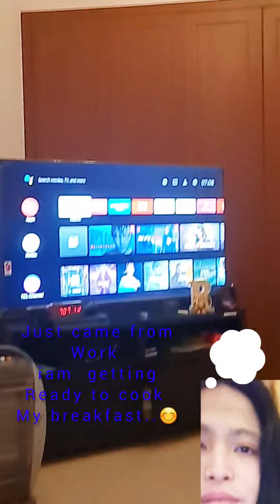# breakfast i prepared after work..come join me 😘🍣🍽🍳😋